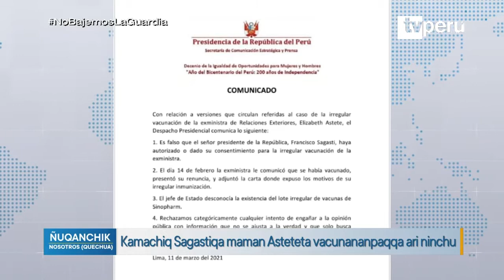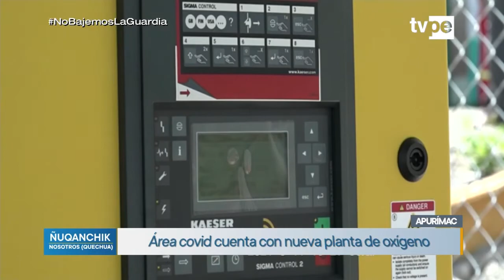Jiwasanaka y Ñuqanchik (12/03/2021) | TVPerú Noticias